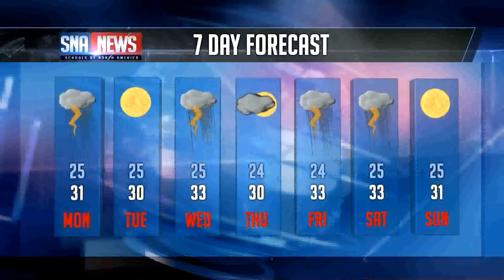OFFICIAL SNA NEWS 08 SEPTEMBER, 2014